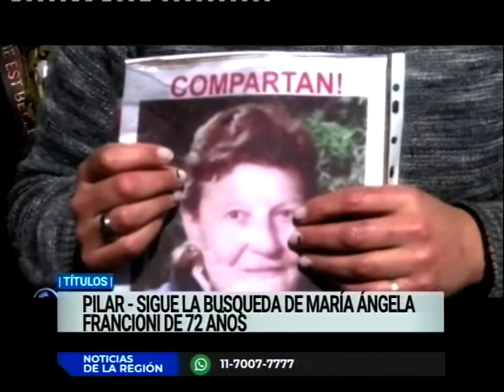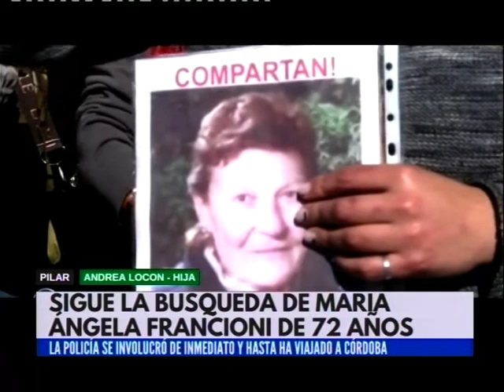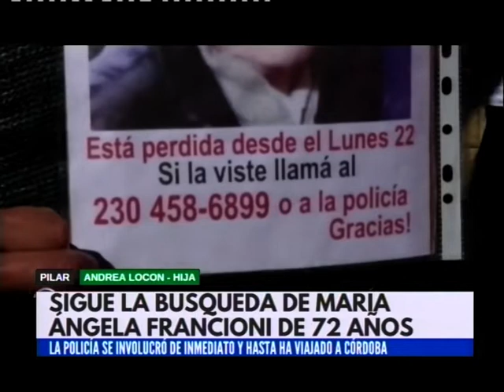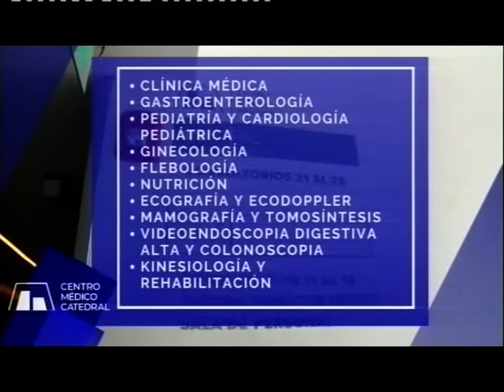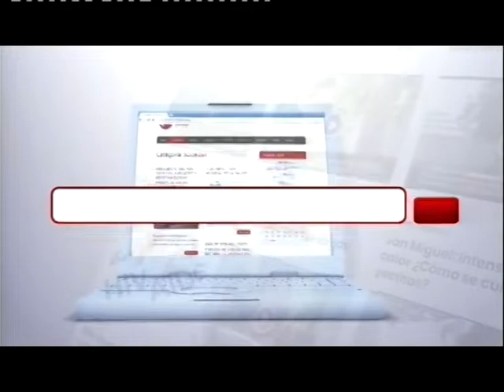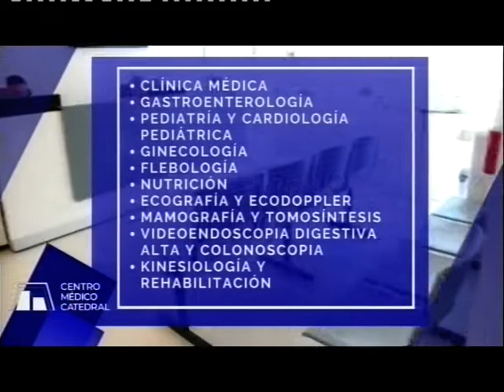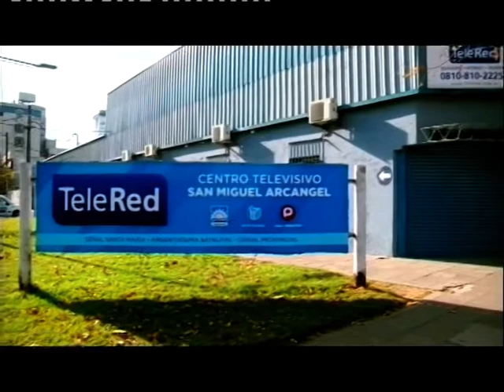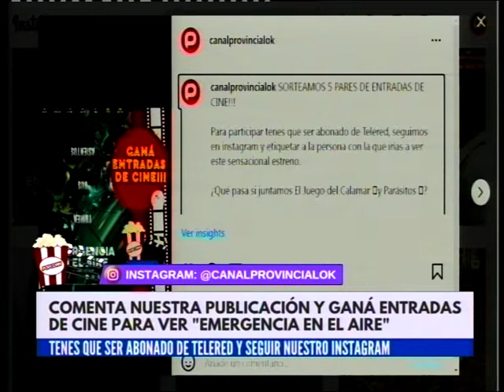NOTICIAS DE LA REGION - MIERCOLES 07 DE SEPTIEMBRE DE 2022